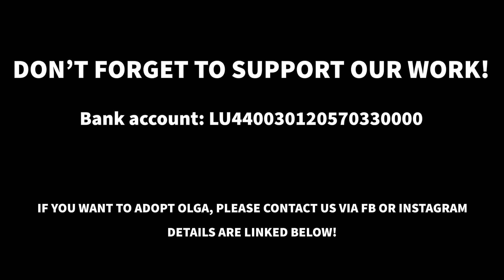Catching A Female In Heat From The Streets Of Romania! Rescue of a stray female dog in heat!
This female was in heat and running around on the streets of Romania while being harrassed by unspayed males! We obviously couldn't let her get pregnant to give birth on the streets and to continue this neverending circle of stray dogs!

Das schwarze Schaf
BGLLLULL
LU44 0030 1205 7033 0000

Thank you so much for your support! Don’t forget to subscribe to my channel in order to stay updated about the progress of my project and if you want to learn more about stray dogs and rescue dogs in Romania.